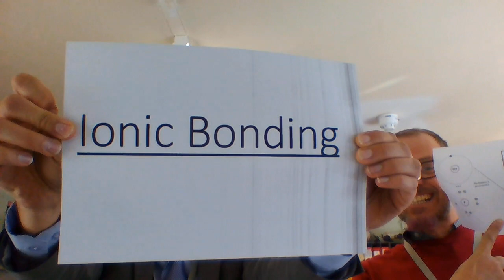What is Ionic Bonding song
A song explaining what Ionic Bonds are featuring the legendary Mr Humphreys!

Lyrics:
Ionic Bonds
Are very strong
The metal loses electrons
Non-metal gains these electrons
The positive charges attract